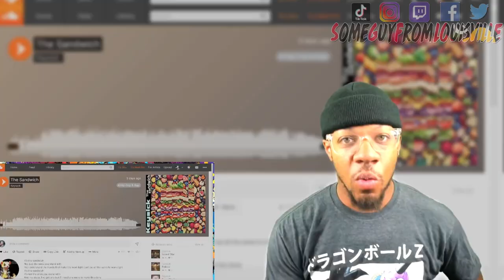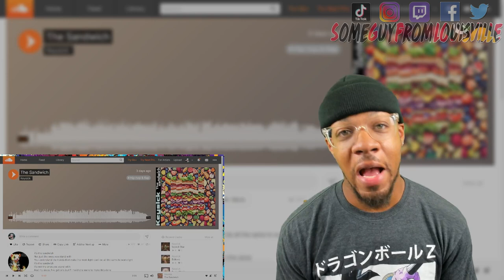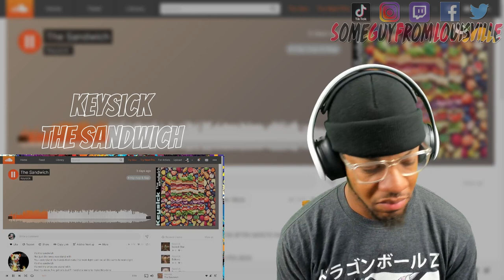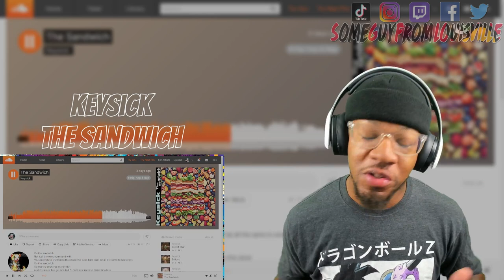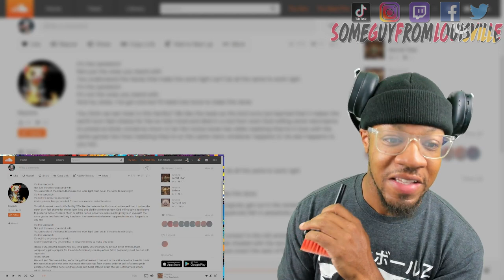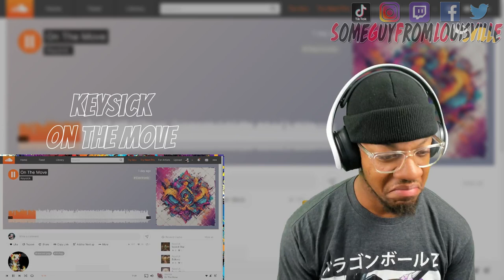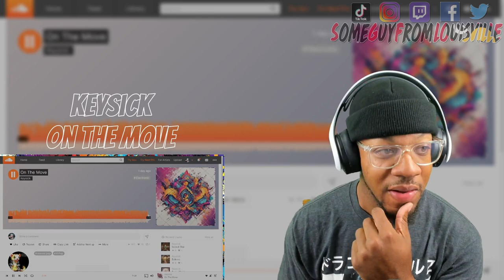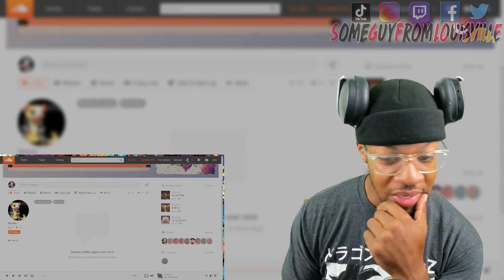MIND BLOWN!! | Keysick - The Sandwich / On the Move | [reaction]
SGFL takes a listen to 2 completely different tracks from artist Keysick one called "the sandwich" an another i believe has the potential to be huge " on the move"
TIMESTAMP
Intro - 00:00
The Sandwich - 02:00
On the Move - 08:15
Outro - 11:11
KEYSICKS's social media handles:
WANT A REACTION? TAP IN!